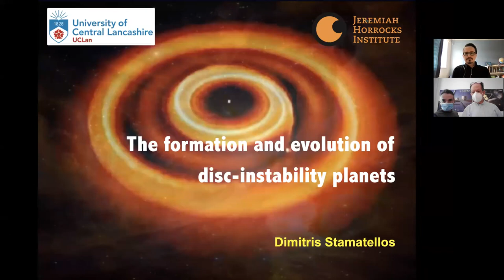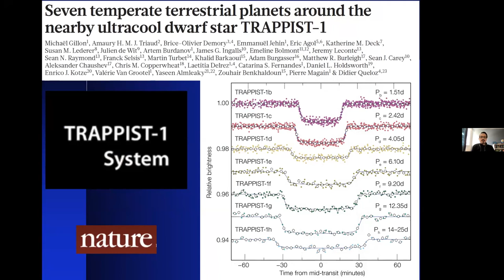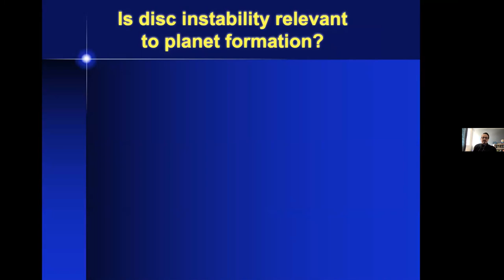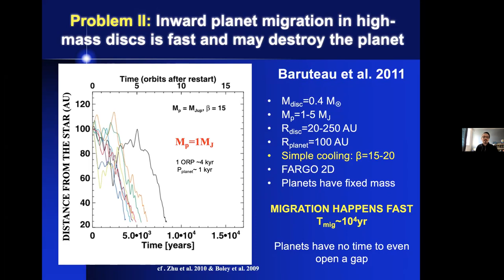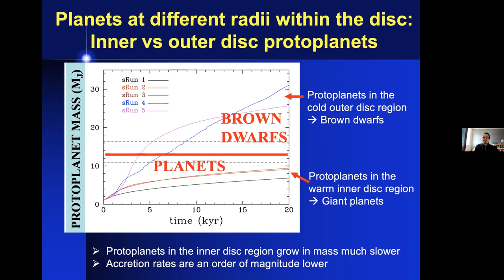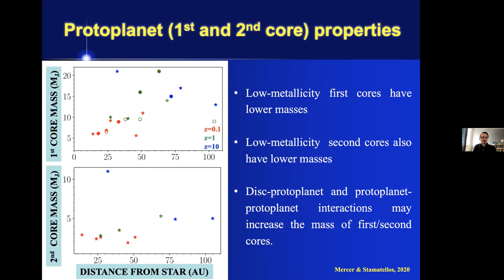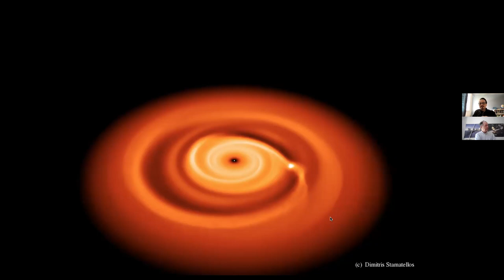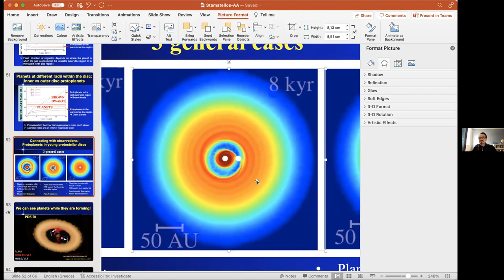The formation and evolution of disc-instability planets (D. Stamatellos)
Dimitris Stamatellos
Jeremiah Horrocks Institute for Mathematics, Physics & Astronomy, University of Central Lancashire, Preston, UK

Abstract:

The question about the origin of planets and life has fascinated humanity since ancient times. In the last two decades thousands of exoplanets, i.e. planets around stars other than our Sun, have been discovered, challenging our understanding of how planets form. It is believed that planets form in disks around young stars. Recent observations suggest that planets and planetary systems may form much faster than it has been previously thought. I will present radiative hydrodynamic computational models of the process of planet formation in young protostellar disks, and I will discuss whether gravitational instability may be responsible for the fast formation of planets, focusing in particular on giant planets around red dwarfs that will be targeted by future exoplanet characterization missions. I will also discuss how young planets evolve after they form and I will argue that their fate is quite diverse and depends on the detailed physics of their interaction with their parent disks.